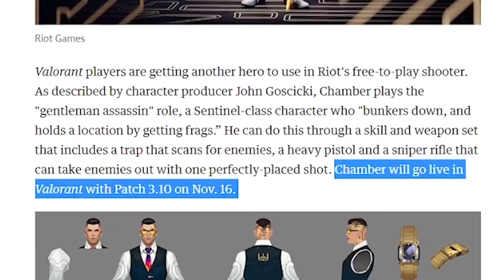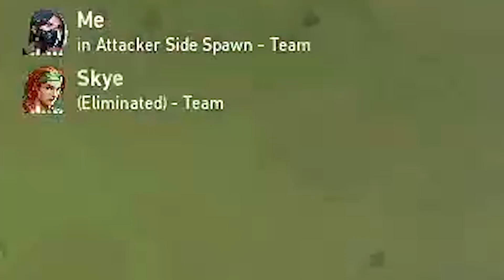my rank is broken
thumbs up for RANKED YAY